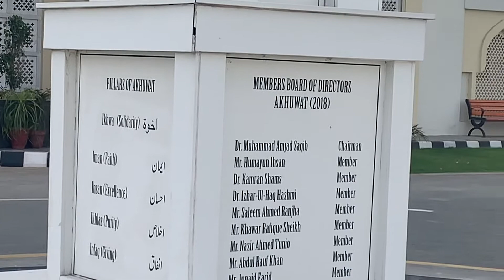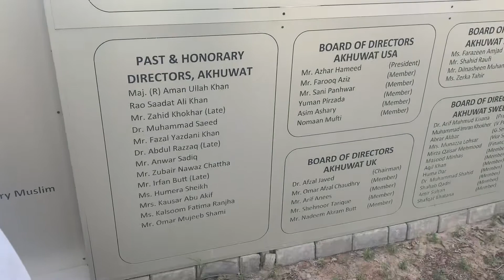Visit to Akhuwat College - 8th May, 2022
Saleem Ranjha (One of the Directors at Akhuwat) arranged a visit to this hidden gem.